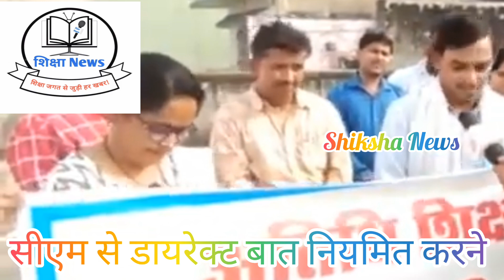MP Athithi Shikshak || अतिथि शिक्षकों का नियमितीकरण सीएम से डायरेक्ट बात